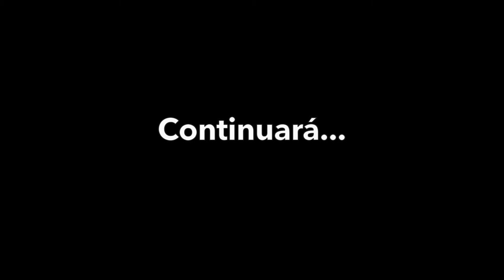AlvatoTv | Cap. #1: ¿Cómo es un día cualquiera en Alvato?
En Alvato la verdad es que molamos mucho, tenemos un excelente ambiente laboral donde el respe... no?

Bueno aquí Darío tiene una visión un poco distinta. ¡Pero ojo! Que igual la pasa genial también.

Aquí les dejamos este primer capítulo de esta MicroSerie de nuestro día a día en Alvato TV.

¿Quieres que tu auto quede como recién salido de la agencia? Visita en nuestra web dónde estamos ubicados en nuestra web